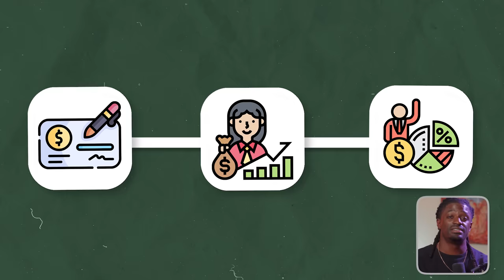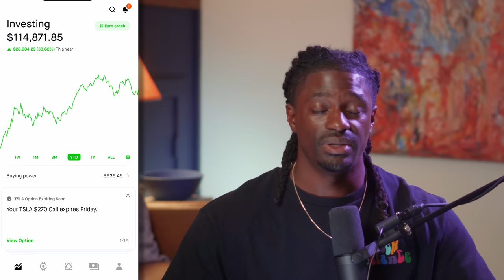Can You Live Off of DIVIDENDS On A $350K Account???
►💰 LIMITED TIME: Get up to 15 Free stocks + 1 Free + $TSLA/$EXPE + $50 Cash Reward at moomoo